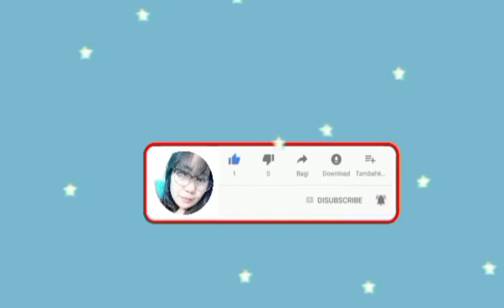NAG REPOT AKO NG BAGO KONG HALAMAN ROSAS|NAdineVlog